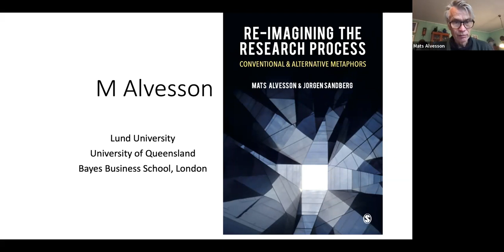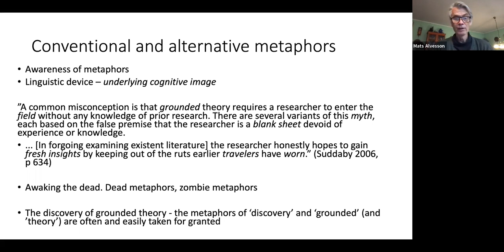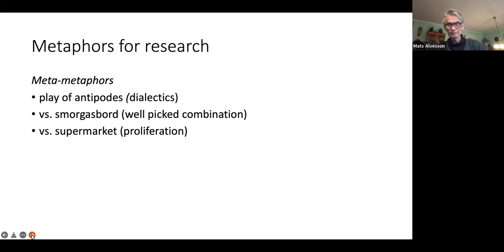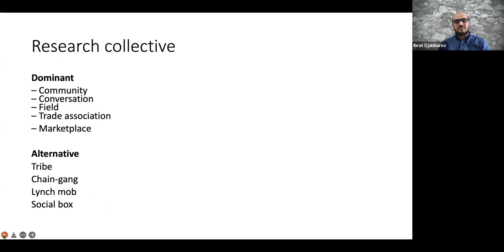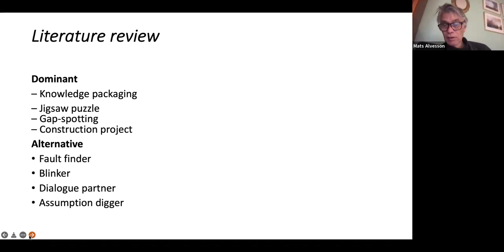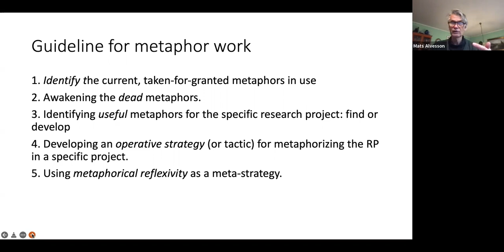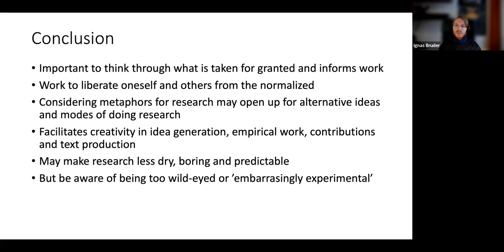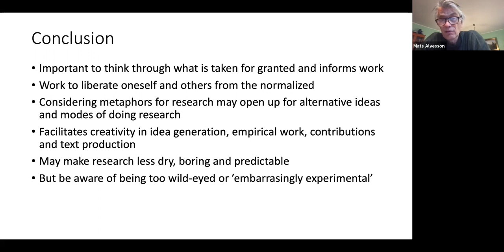Re imagining the Research Process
Speaker: Professor Mats Alvesson (Lund University)

This talk offers a unique solution to the shortage of more imaginative and engaging research by re-imagining the core elements of the research process, through contrasting conventional and alternative metaphors. In contrast to existing methods, which mainly focus on standard ingredients in the research process, from researcher identity to design to data and writing, etc. the metaphorical approach taken in the presentation offers a more varied and comprehensive platform for producing novel, influential and relevant research. Research design may for example be seen as a blueprint or a journey. Data can be understood as building blocks, thought triggers or material for storytelling. The set of guiding principles suggested in the presentation provides researchers with the resources to break away from existing conventions and templates for conducting and writing research and become more imaginative and creative.

Recommended readings:
• Alvesson, M. & Sandberg, J. (2021) Re-imagining the Research Process: Conventional and Alternative Metaphors. SAGE